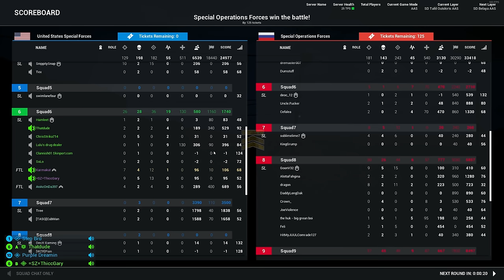Sniping with a Barret .50 Cal in Squad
💾 Trying to host a game server? for all of your Squad, Post Scriptum, Hell Let Loose, Valheim, Sandstorm, Operation: Harsh Doorstop or dedicated server needs!

🙏 We're raising money for StackUp, a non-profit Veteran's charity that helps promote positive mental health and suicide prevention.